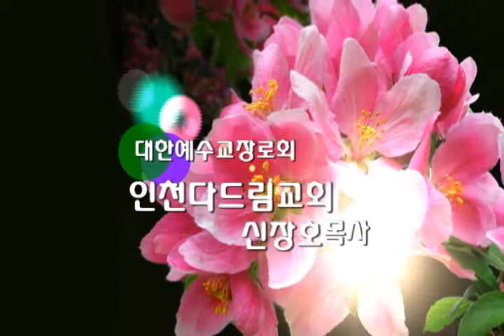CLSTV.신장호목사-그리스도의 네 가지 명령 (마11장28-30) (다드림교회)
[CLSTV]신장호목사-그리스도의 네 가지 명령(마11장28-30)(다드림교회) 장신대학교(교음과.신학과)나사렛대학교(음목과)장신대신학대학원.필리핀필라마우스(경배와찬양학교)방송아카데미 CBS 12기(기독음악 문화과정)찬양선교단 전국순회군부대.해외순회 집회인도.현)CLSTV부흥협의회(공동회장).현)다드림교회(담임목사),인천시부평구일신동415,(문의전화)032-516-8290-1,

***[CLSTV.기독교사랑방송.제작자및소개]
***(JLSTV.예사랑방송.CSSTV.기독교설교방송.한세신학대학원.개신대학원대학교,뉴비전순복음교회.순복음빌립교회)